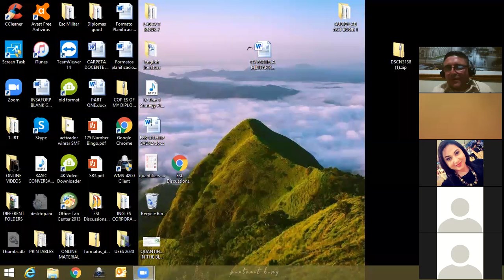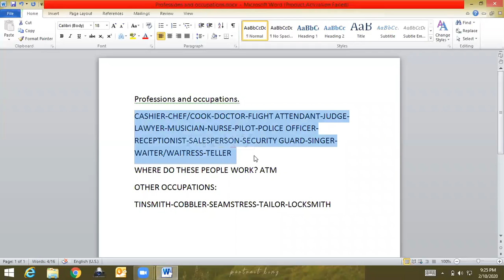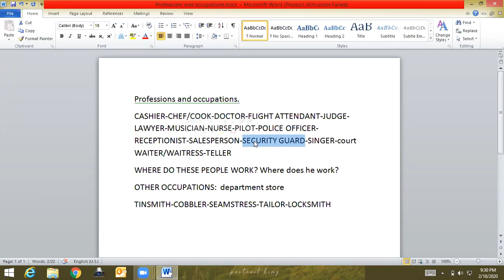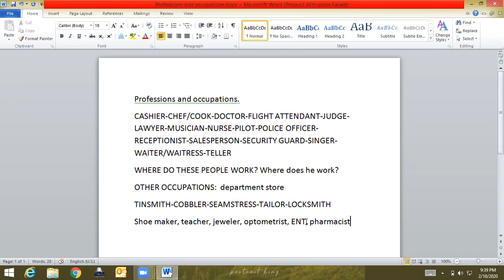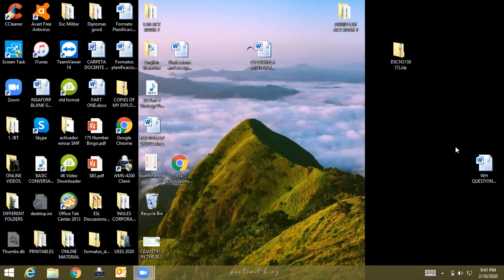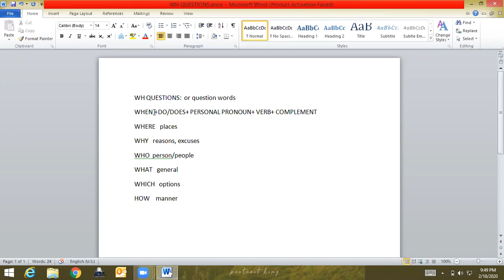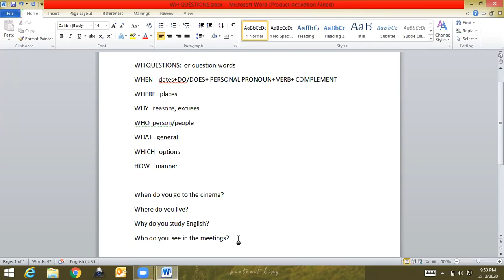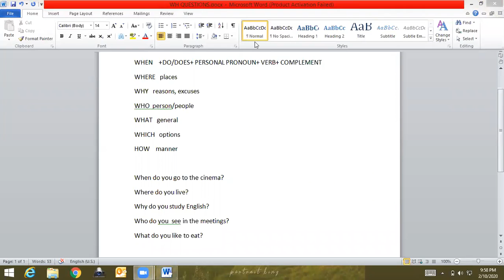Ingles Corporativo-FEB 10TH OCCUPATIONS